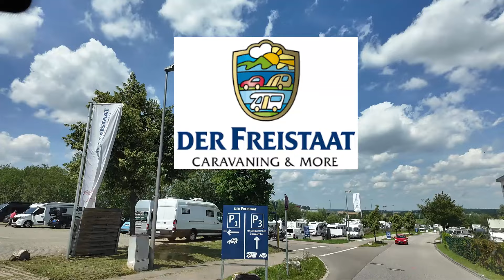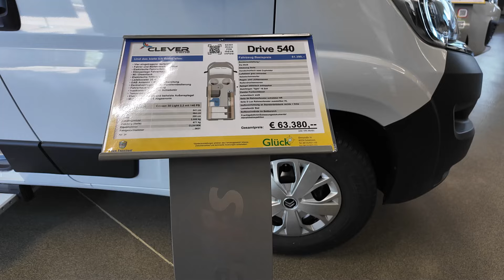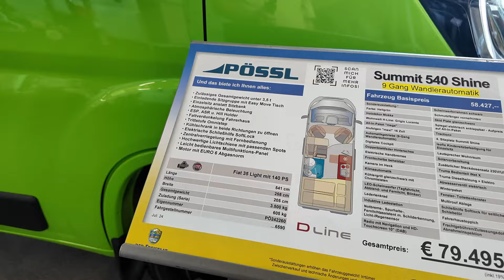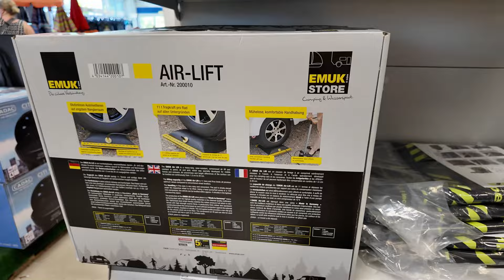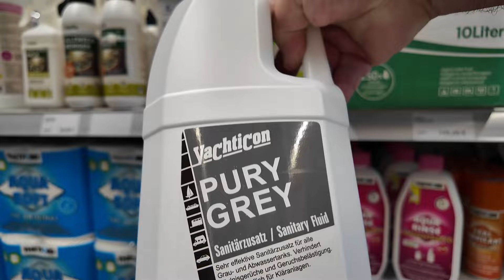Passerar München och gör ett stopp på en av Europas största husbilsåterförsäljare, Der Freistatt!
Lämnar Gunzenhausen och kör söderut förbi München. Stannar till och kollar på nya och begagnade husbilar i en av Tysklands absolut största humbugsaffärer.  Lite lunch hinns med också :-)
Sen kör vi söderut, mot Tegernsee!